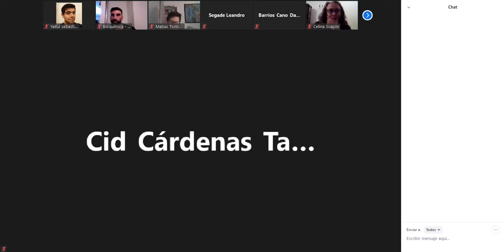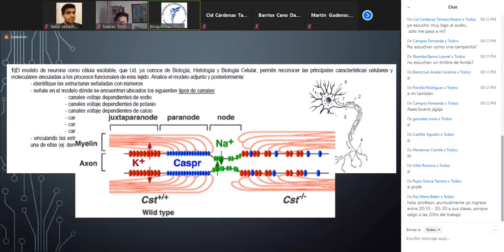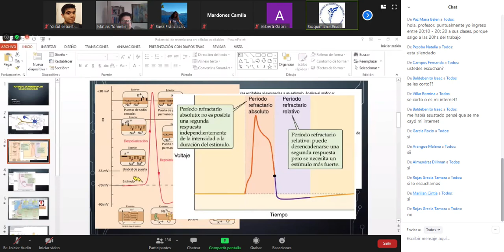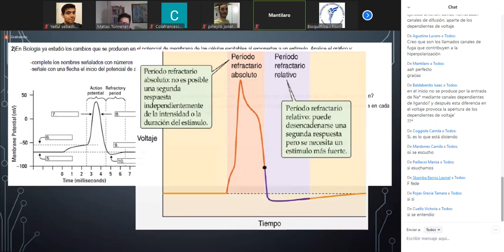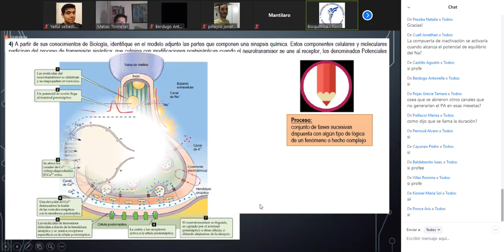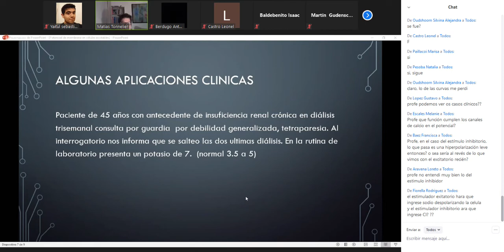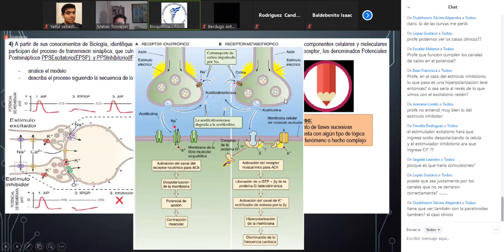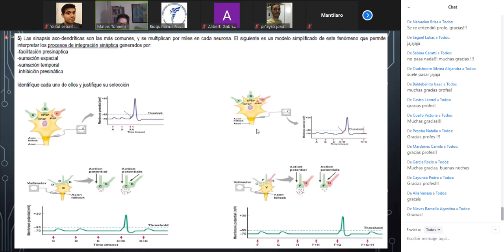Potencial de membrana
UT2 TP N°3